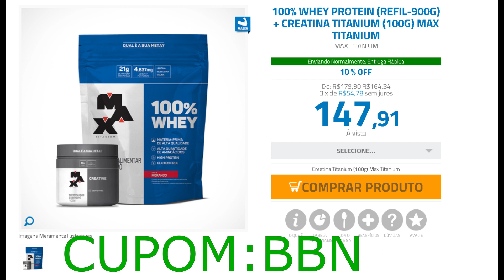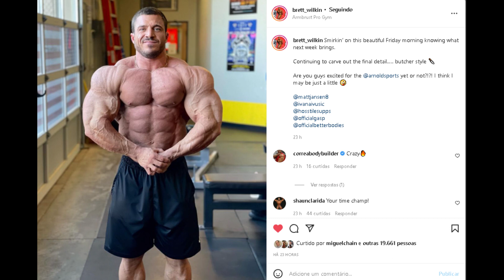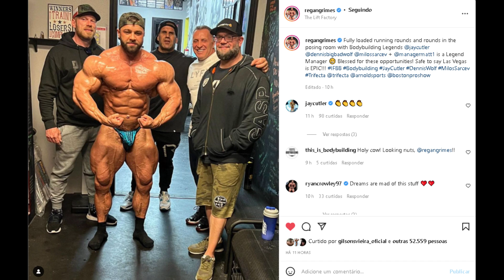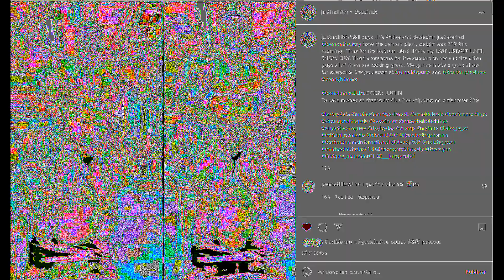RAMON EXTREMAMENTE CANSADO - SAIZEN DIZ QUE FABIO GIGA ESTÁ IMPRESSIONANTE - REGAN E BRETT ATUALIZAM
Ramon extremamente cansado em treino com Balestrin e falou sobre sua dieta atual. Mr saizen fala sobre trabalho com fabio giga e diz que o gigante vai impressionar. Justin Rodriguez, Brett Wilkin e Regan grimes postam atualizações rumo a ohio. tudo isso a mais no video de hoje

00:00 INTRO
01:05 Madrugão
01:48 Ramon esta exausto
03:02 Ramon fala da dieta atual
04:25 Giga vai impressionar - Saizen responde
06:36 Bret Wilkin shape atual
07:21 Regan grimes shape atual
08:09 Justin rodriguez shape atual

SUPLEMENTOS DE QUALIDADE E PREÇO JUSTO É NA MADRUGÃO SUPLEMENTOS:
Clique no link abaixo:

Assista ao papo completo: Mr Saizen e Adam no monster cast

RAMON DINO, FABIO GIGA, MR SAIZEN , MONSTER CAST, REGAN, BRETT, JUSTIN